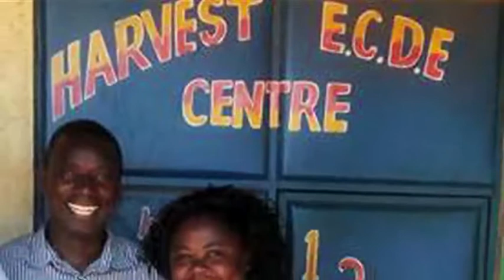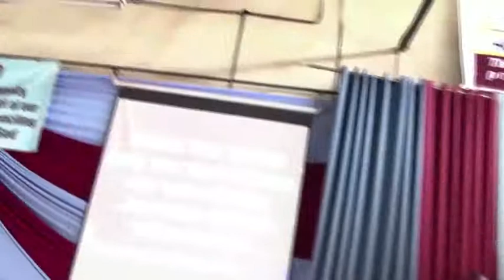Bishop Philemon Wachara Harvest Fellowship Church Day 2, Knowing & Building on The Truth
Bisho Philemon Wachara Harvest Fellowship ChurchDay 2 Sermon, Knowing & Building on The Truth
25th March 2018